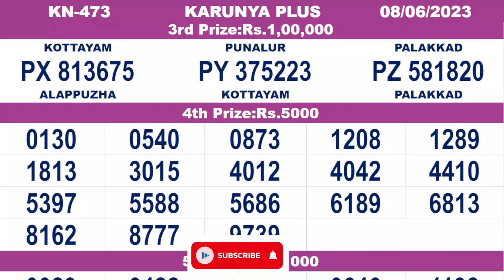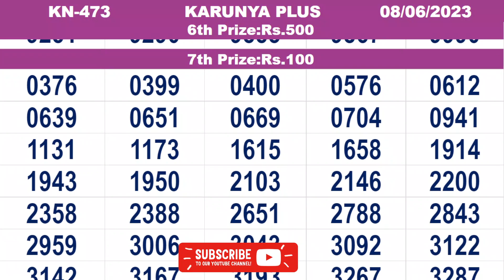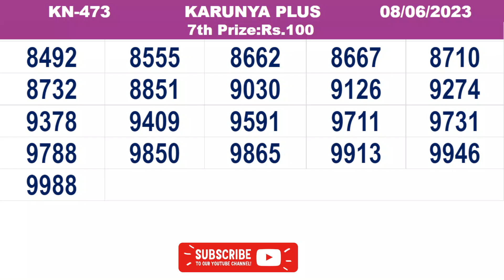KERALA LOTTERY RESULT|FULL RESULT|karunya plus bhagyakuri kn473|Kerala Lottery Result Today|LIVE